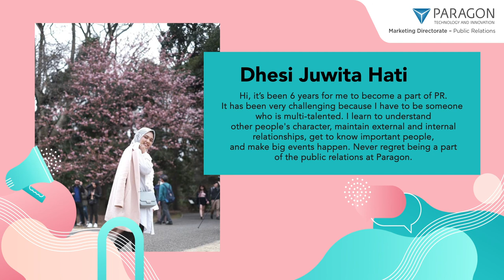Public Relation Division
Hi! Let's get to know about Public Relation division of Paragon!